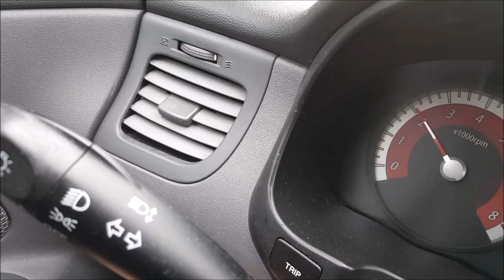VENTA, COMPRA DE CASAS.APTOS,LOTES, REMATES DE BANCOS,FINANCIADAS.FLORIDA